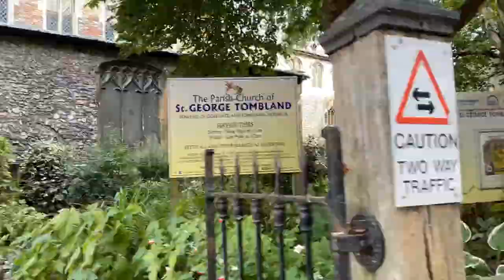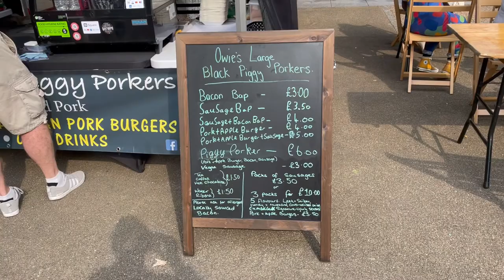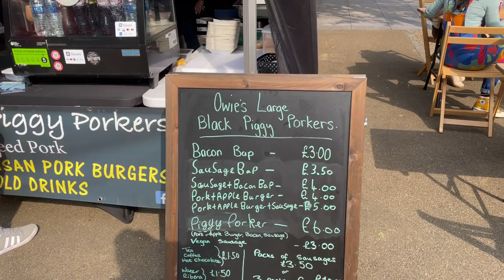Norwich/ Норвич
Посетили  главный город графства Норфолк- Норвич. Улицы  города, церкви, Собор. Основной рынок не работал, но мы нашли маленькую выставку с винами и там  купили сендвичи с жареной свининой))))

We visited the main town of Norfolk County, Norwich. City streets, churches, Cathedral. The main market did not work, but they found a small exhibition with wines and bought roast porksandwiches))))